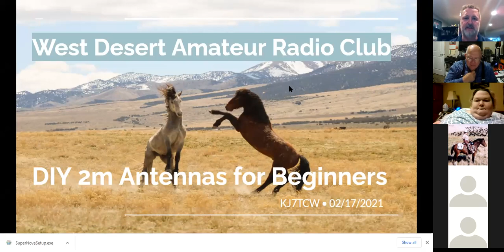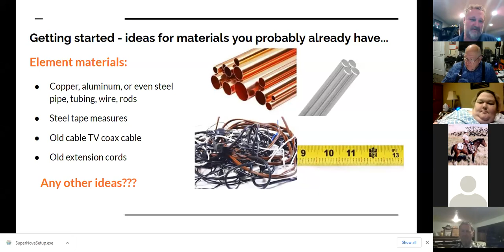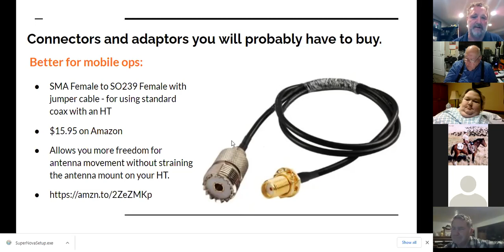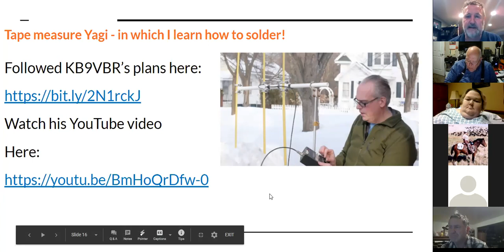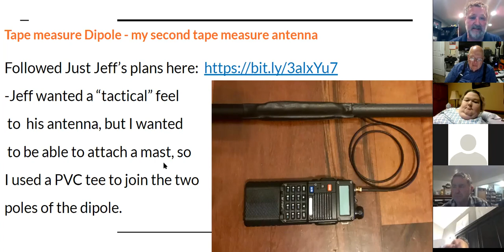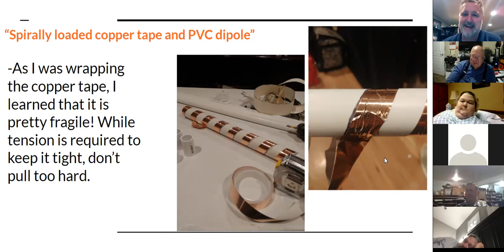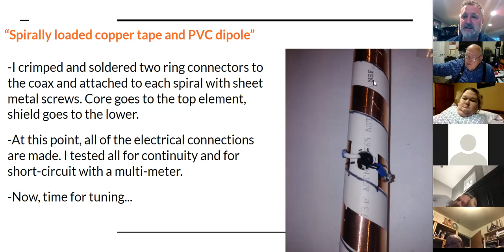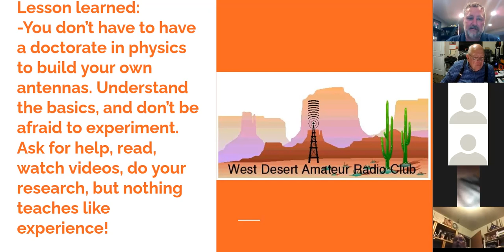WDARC Elmer Night 17 Feb 2021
Tyler Willson KJ7TCW discusses and shows some of the do-it-yourself antennas he has built.